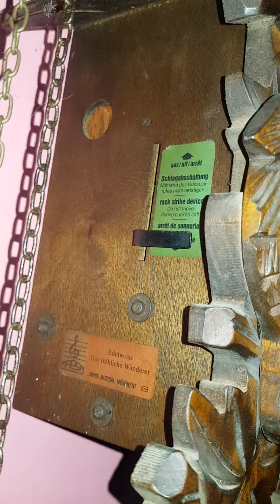cuckoo clock jam kikuk dansa